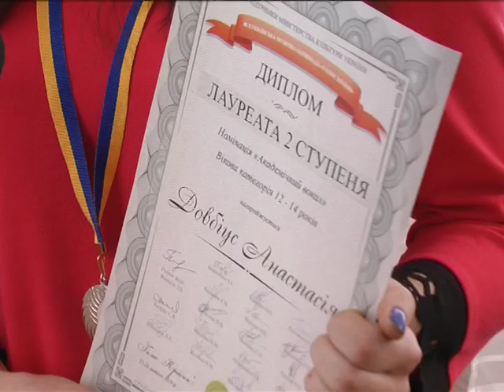Конкурсантки Голос Країни коментар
Хмельничанки підкорили академічним співом концертні зали Київського університету ім. Бориса Грінченка.